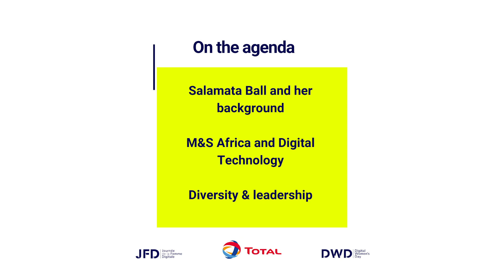Masterclass JFD & TOTAL: Diversity and Digital Technology in Africa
Learn more about Diversity and Digital Technology in Africa with Salamata Ball, Managing Director of Total Malawi.
This masterclass is about both digital technology and how it can be applied to develop your business in Africa and to support your diversity strategy.